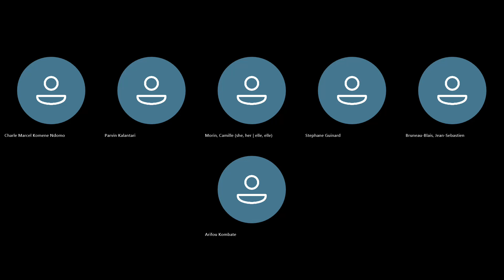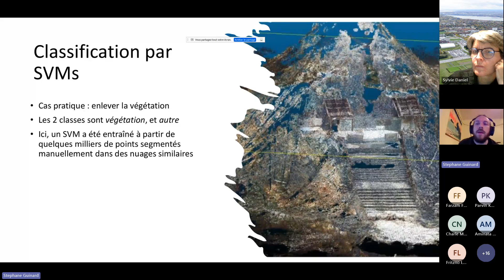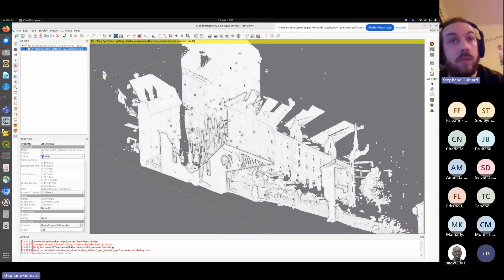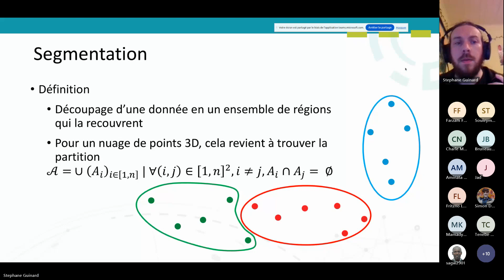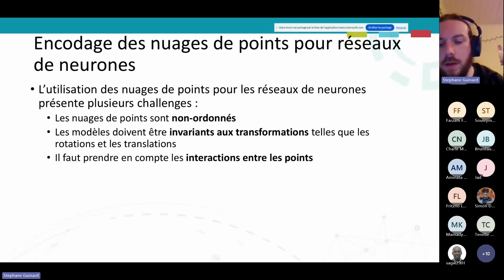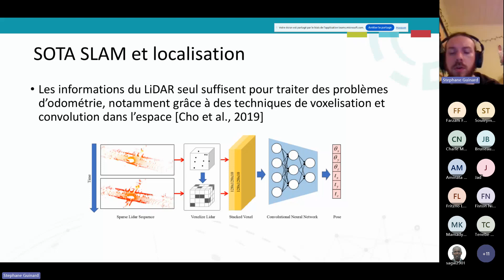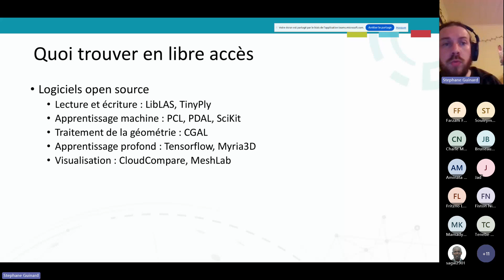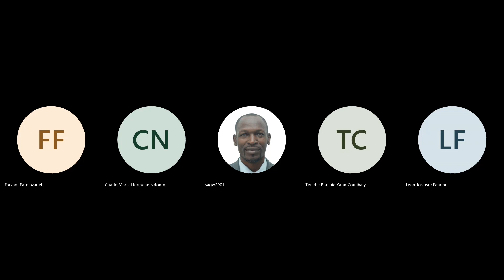Atelier 3 - Lidar - Apprentissage automatique et profond pour les nuages de points (Mars 2024)